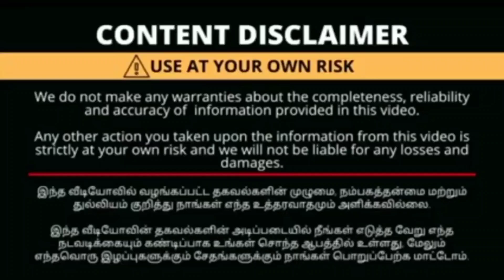RS.199| சூரத் விலைக்கு சவால் விடும் விலையில் Fancy cotton sarees collection| 1+1+1 offer| SPP Silks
கோவையில்‼️தெறிக்கவிடும் விலையில் Christmas Trending sarees  மிக  குறைந்த விலையில்|SPP silks kovai

கோவையில்!!! சூரத் ku சவால்விடும் விலையில் Trending sarees collection|199 முதல்|SPP Silks Coimbatore

SPP silks 1+1 On Trending banarasi saree|மங்கையரை கவரும் வண்ண வண்ண புடவைகள்|Oppanakaara street kovai

கோவையில் தெறிக்கவிடும் விலையில் pink,blue zari saree collection|எங்கும் பார்க்காத ரகங்கள்|SPP Silks

Shop Ditails
spp silks
silk sarees in Coimbatore
289, oppanakara street
Townhall
Coimbatore-641001
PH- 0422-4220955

Shop Ditails (Erode)
Spp silks
531,Eswaran Kovil street,
Erode  Fort
Erode
Tamilnadu -638001

உங்க கடை நம்ம YouTube channel ல வரணும்னா ..9597716429 இந்த number ku call panuga

with love💞
ammachi samaiyalarai